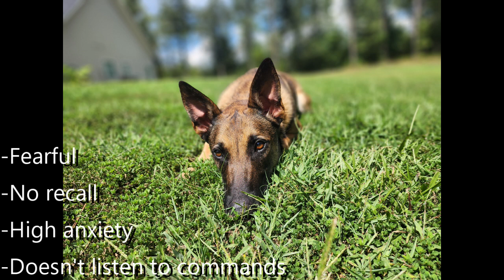Envy | 1 Year Old malinois | Off Leash K9 Training, Georgia